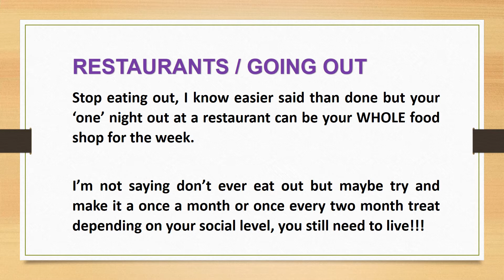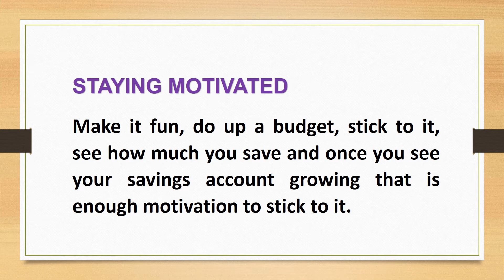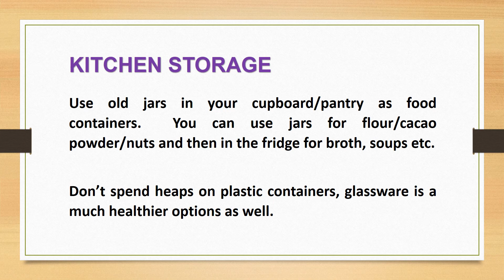BEING FRUGAL SAVINGS, CUTTING COSTS BUDGETING TIPS, LIFE HACKS (PART ONE)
These are some of my budgeting and saving tips, there are a lot more to come, please subscribe to my YouTube Channel and I will be posting part two within the next few days, if you have any questions / tips, please place in the comments below :)